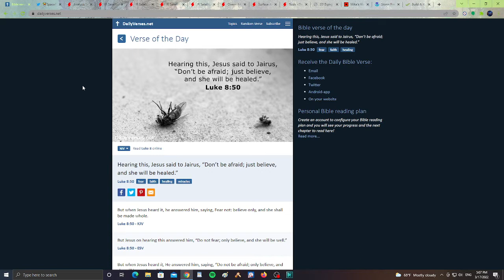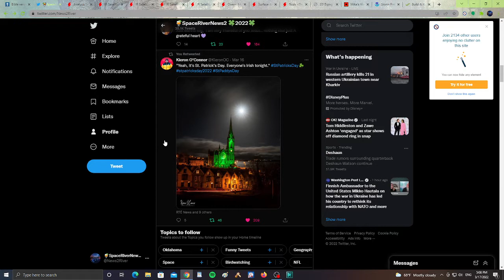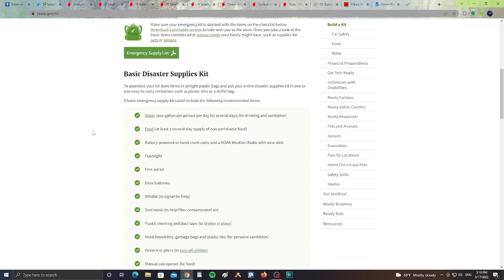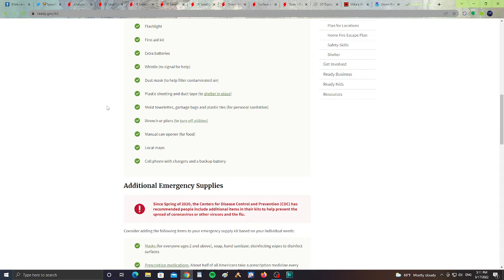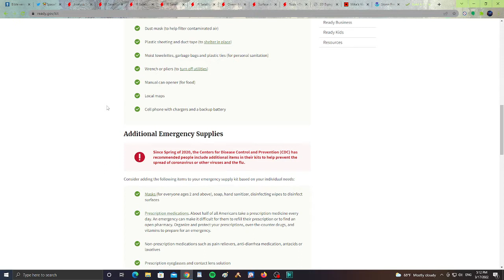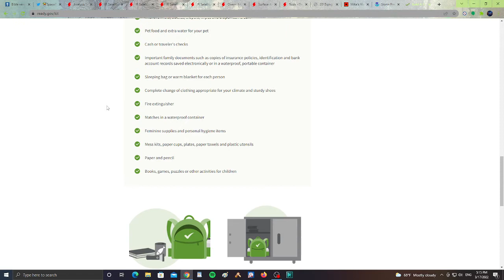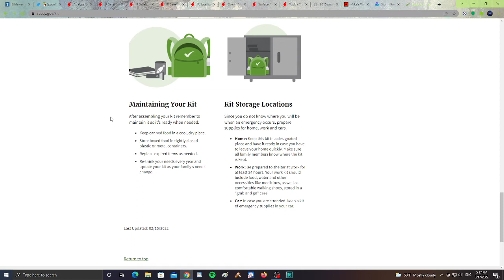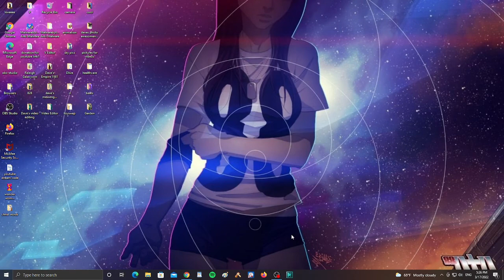Happy St Patrick's Day and Hurricane Season Ready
Happy St. Patrick's Day!!! Happy Birthday Reed!!! And Getting Hurricane Season Ready!